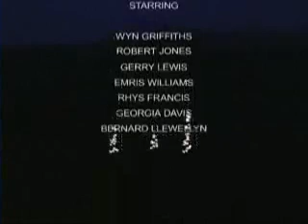EXTREME SHEEP!!!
SHEEP THAT ARE EXTREME!!! YEAH!!!